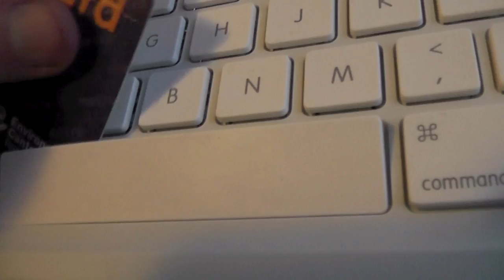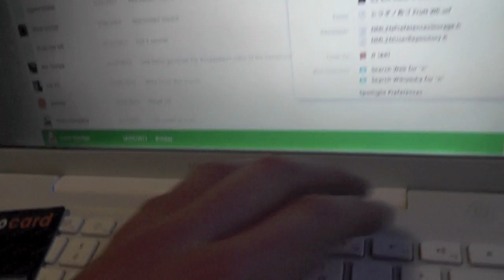HOW TO FIX/CLEAN MACBOOK SPACEBAR!!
Do this at your own risk. This is the way I fixed my Space Bar but there are probably a lot better whys to do this, but it worked for me

This is me trying to expand on the video I did a while ago and shows how I cleaned the Coke out of my space bar. If you have further questions just ask.